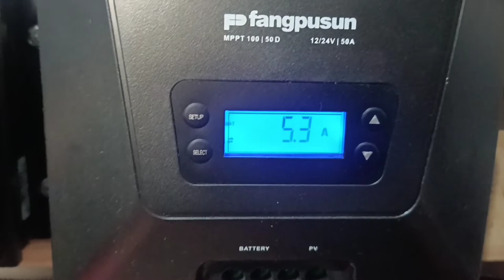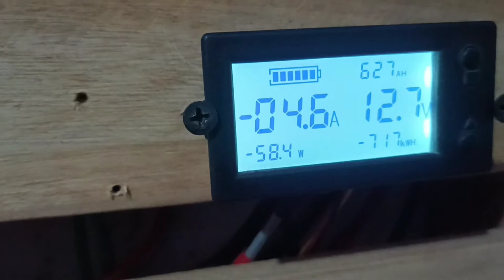Geração voltando ao normal,no offgrid.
se gostar curta e compartilhe se escreva no canal,

veja como já está melhorando a produção de energia solar,com a volta do sol passando sobre elas.